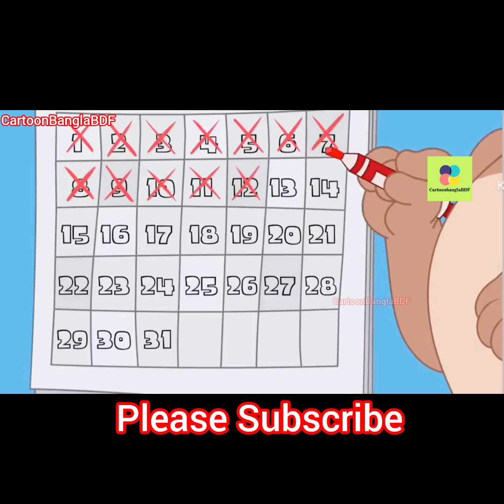Tom And Jerry | Tom And Jerry Bangla | Tom And Jerry Cartoon | Dog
welcome to the official YouTube channel of CartoonBanglaBDF. Enjoy your best time with us because we are trying our best to make your time more enjoyable for you and your family.
This channel is made only for entertainment.
And Jerry Bangla
bangla cartoon
rupkothargolpo
tom and jerry funny dubbing
bangla fairytales
thakurmarjhuli
thakumarjhuli
thakurmarjhuli bangla cartoon
thakumarjhuli bangla cartoon
bangla animation cartoons
Tom and Jerry fun
Tom and Jerry fun time
Bengali Fairy tales
cartoon
cartoon cartoon
Tom Jerry
Tom funny
tom talking
trending
animation
tom
Jerry
dog
tom and jerry full hd
tom jerry
the tom and jerry show
nut boltu
bengali cartoon
motu patlu bangla
shakchunni cartoon
cartoon bangla cartoon
tom and jerry kannada
lullubhuter cartoon
jadur cartoon
bhalo cartoon
thakumarjhuli cartoon
golpo cartoon
pakhir cartoon
tonvejeri
bangla new cartoon
motu patlu bangla cartoon
notun cartoon
Shiva
bangla shiva
shiva bangla
kidsmama420
KIDS MAMA
islamic bangla cartoon
tom and jerry cartoon bangladesh
kids videos
child videos
cartoon videos
funny videos
viral videos
WB
wb kids
wb videos
wb kids videos
cartoon network
voot kids
nut boltu 2020
gopal var
tuntuni cartoon
wb full episode
cartoon mama
thakumarjhuli2
Ruhul_Amin_Animation
Tom Jerry Fun Time
Ruhul Fun Tv
Cartoon Mama520
dabba dubbing
Boma Buzz
dipa cartoon channel
Takla dubbing
Boomerang UK
warner Bros entertainment
Tom And Jerry Best Episode HD
rajeshcampusraj
Tom slime
Vlogs4Fun
comedy kids
shaun the sheep official
singham Gaming
wb kids Italiano
kids mama 420
tom and jerry bangla verson
tom And Jerry Bangla old episode
টম এন্ড জেরি বাংলা
বাংলা
বাংলা কার্টুন
টম এন্ড জেরি বাংলা কার্টুন
বাংলা এনিমেশন
কার্টুলা বাংলা এনিমেশন